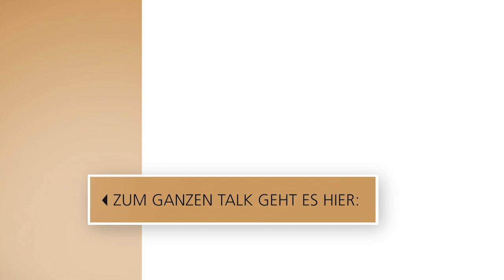FDP-Urgestein Gerhart Baum über Krisen // 3nach9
Unfassbar, aber wahr: Gerhart Baum feiert am 28. Oktober bereits seinen 90. Geburtstag! Dass der frühere Bundesinnenminister über ein großes politisches und zeitgeschichtliches Wissen verfügt, ist nicht schwer vorstellbar. Aber, dass er sich bis heute nach wie vor voller Elan für die Grundrechte der Menschen einsetzt, ist mehr als vorbildhaft. Über seinen Antrieb und seine prägendsten politischen und persönlichen Erlebnisse der vergangenen Jahrzehnte, berichtet er bei 3nach9.